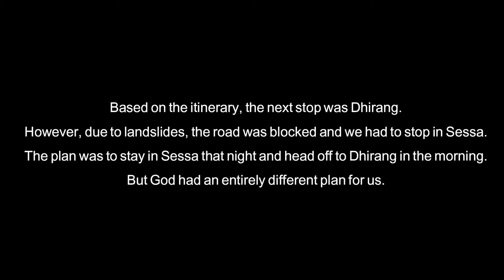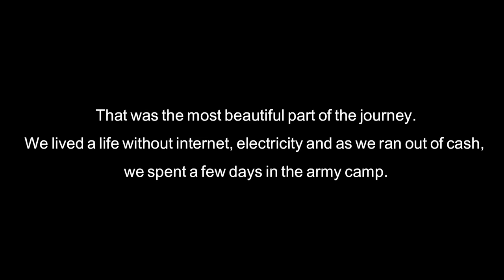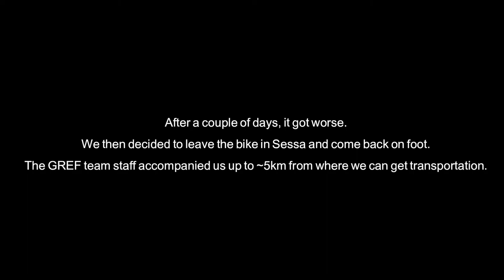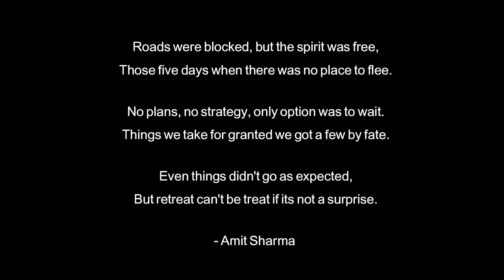The most adventurous, but an incomplete journey to Tawang | Bike trip | Sessa | Tippi | Himalayan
Day 0 : Hyderabad  to Guwahati
Day 1 : Guwahati  to Nameri camp
Day 2: Nameri camp - Bhaluk pong  - Tippi - Sessa
Day 3-6: Got stuck in Sessa due to landslide and had to return back